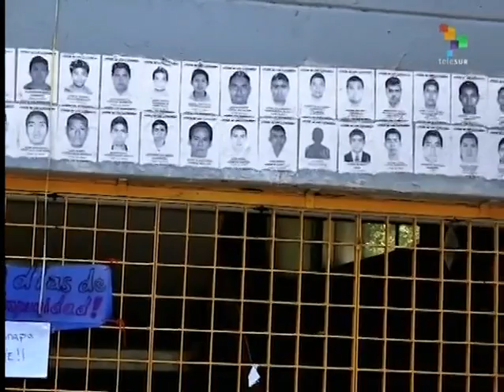Mexico: protests revitalizing student movement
The protests in Mexico demanding that the return of the missing Ayotzinapa Teachers Training College students show no signs of subsiding, even though 40 days have passed since they were kidnapped by police in coordination with organized crime. The mass demonstrations and now the 72-hour nationwide student strike, in which 110 institutions of higher education participated, have revitalized the student movement, spurring a wave of activism not seen in recent years. teleSUR